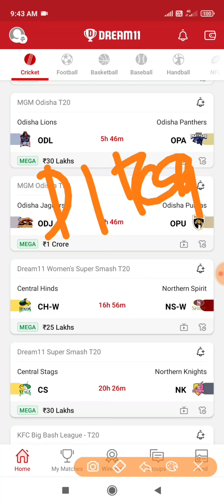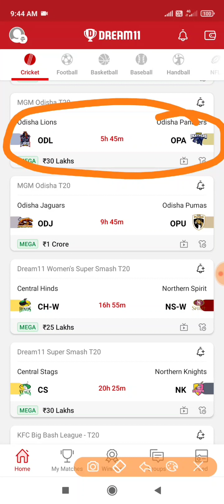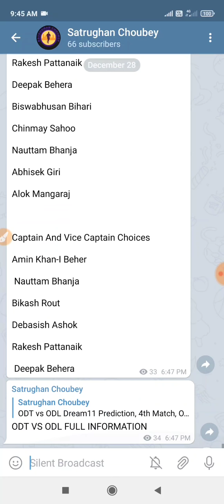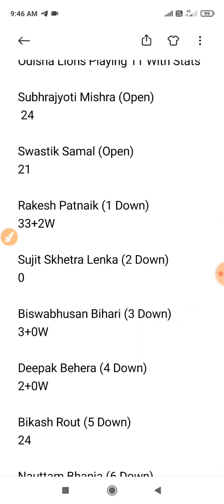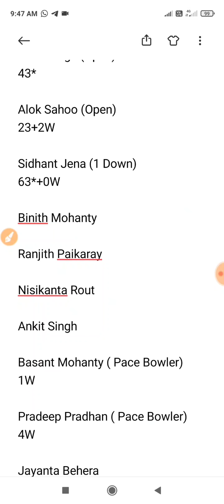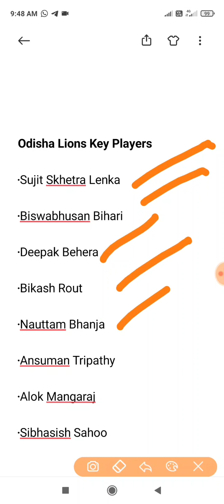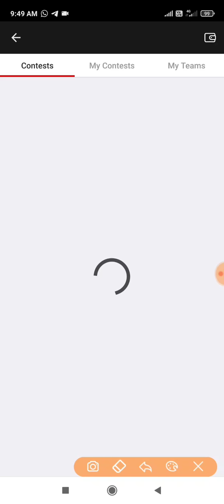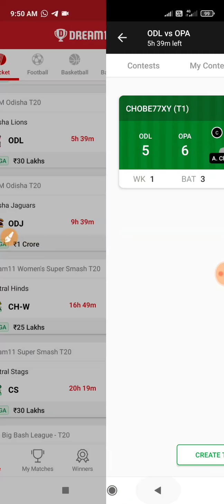ODL vs OPA Dream11 Prediction, Match 5,Odisha T20 2020, ODL vs OPA Dream11, ODL vs OPA, OPA VS ODL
ODL vs OPA Dream11 Prediction, Match 5,Odisha T20 2020, ODL vs OPA Dream11,
ODL vs OPA

Satrughan Choubey
U Get All Fantasy News in Free

Match Details

ODL vs OPA Odisha T20
Barabati Stadium, Cuttack
Tuesday, December 29, 2020 03:30 PM

Odisha Lions Team News

Total Match Played: 1
Lost: 1
Points Table: 4th Position

1. Odisha Lions Lost Odisha Tigers by 4 Wickets

Odisha Lions Playing 11 With Stats

Subhrajyoti Mishra (Open)
 24

Swastik Samal (Open)
21

Rakesh Patnaik (1 Down)
33+2W

Sujit Skhetra Lenka (2 Down)
0

Biswabhusan Bihari (3 Down)
3+0W

Deepak Behera (4 Down)
2+0W

Bikash Rout (5 Down)
24

Nauttam Bhanja (6 Down)
14+1W

Alok Mangaraj (Pace Bowler)
1W

Sibhasish sahoo (Pace Bowler)
1W

A Tripathy

Bench

Chinmay Sahoo play 2 matches | scored 23 runs | take 1 wicket.

Abhisek Giri play 3 matches | takes 3 wickets.

Odisha Panthers Playing 11 With Stats

Ankit Singh (Open)
43*

Alok Sahoo (Open)
23+2W

Sidhant Jena (1 Down)
63*+0W

Binith Mohanty

Ranjith Paikaray

Nisikanta Rout

Ankit Singh

Basant Mohanty ( Pace Bowler)
1W

Pradeep Pradhan ( Pace Bowler)
4W

Jayanta Behera
0W

Abhishek Yadav
0W

Subham Nayak
0W

Bench

Krushna Barik no stats found.

Sparsh Somani play 18 matches | scored 306 runs.

Chandramnai Biswal play 8 matches | scored 258 runs | takes 8 wickets.

Ashutosh Das play 2 matches | take 1 wicket.

Odisha Lions Key Players

Sujit Skhetra Lenka

Biswabhusan Bihari

Deepak Behera

Bikash Rout

Nauttam Bhanja

Ansuman Tripathy

Alok Mangaraj

Sibhasish Sahoo

Odisha Panthers Key Players

Ranjit Paikaray

Abhishek Yadav

Pradeep Pradhan

Nisikanta Rout

Binit Mohanty

Basant Mohanty

Jayanta Behera

Shubham Nayak

ODL vs OPA Best C and VC For This Match:

Alok Chandra Sahoo & Sidhant Jena

Ankit Singh & Bikash Rout

Abhishek yadav & Subhrajyoti Mishra